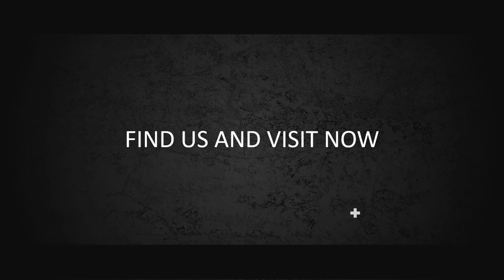Contoh Video Promosi Perlengkapan potret bayi, anak anak, dewasa, syal, topi, pakaian, model, anak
Contoh Video Promosi Perlengkapan potret bayi, anak anak, dewasa, syal, topi, pakaian, model, anak. Video berikut adalah video company profile perusahaan digital. Nama perusahaan di video ini hanyalah fiktif belaka. Hanya sebagai contoh saja.